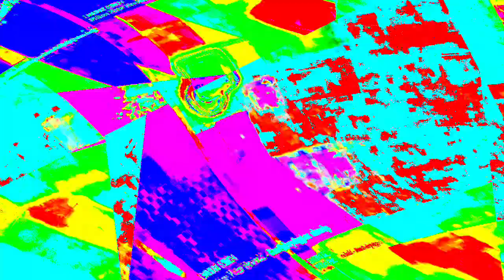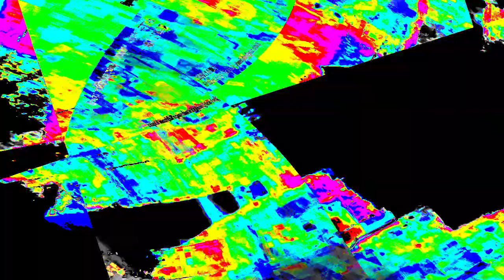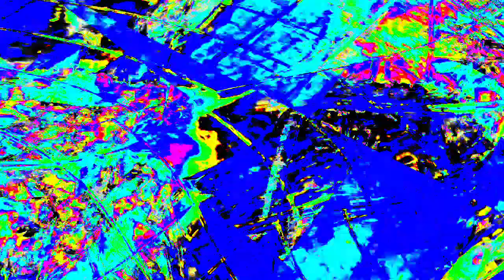[EPILEPSY WARNING] Movie 23 12 27 14h29m23s